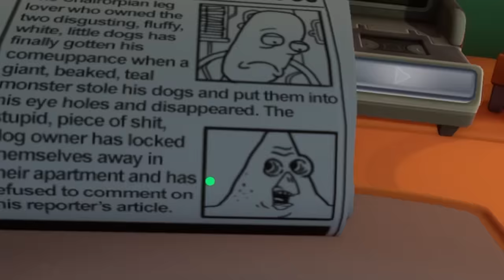I AM THE BABY COLLECTOR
its like rick and morty except im collecting babies and making poor decisions